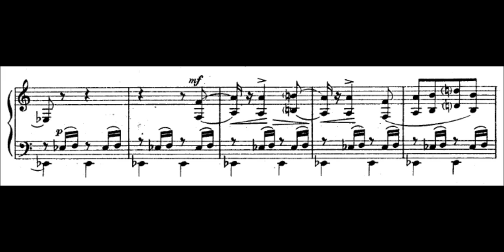Vladimir Rebikov - The devils are amused (audio + sheet music)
Vladimir Ivanovich Rebikov (born May 31 [OS May 19] 1866 - died October 1, 1920) was a late romantic 20th-century Russian composer and pianist.

Rebikov began studying the piano with his mother. His sisters also were pianists. He graduated from the Moscow University faculty of philology. He studied at the Moscow Conservatory with N. Klenovsky, a pupil of Peter Tchaikovsky, and then for three years in Berlin and Vienna with K. Meyerberger (music theory), O. Yasch (instrumentation), and T. Muller (piano). Rebikov taught and played in concerts in various parts of the Russian Empire: Moscow, Odessa, Kishinev, Yalta, as well as in Berlin, Vienna, Prague, Leipzig, Florence and Paris, where he met Claude Debussy, Oscar Nedbal, Zdenek Needly, and others. Rebikov settled in Yalta in 1909.

Early works suggest the influence of Peter Tchaikovsky. He wrote lyrical piano miniatures (suites, cycles, and albums), children's choruses and songs. One of his vocal cycles is called Basni v litsach (The Fables in Faces) after Ivan Krylov. He wrote also a stage work Krylov's Fables (c. 1900). His children's music is the most notable of all his works. He continued the Russian penchant for the whole tone scale, using it in the piece Les demons s'amusent, included into the melomimic suite Les Rêves (Dreams, 1899).

He used new advanced harmony such as seventh and ninth chords, unresolved cadences, polytonality, and harmony based upon open fourths and fifths. He also was experimenting with novel forms, for instance, in his piano pieces, Mélomimiques Op. 10 (1898), and Rythmodéclamations in which music and mime are combined, and he introduced a type of musical pantomime known as "melo-mimic" and "rhythm-declamation" (see melodeclamation). His orchestral and stage works include more than ten operas, such as Yolka (Ёлка - The Christmas Tree), and two ballets.

(Wikipedia)